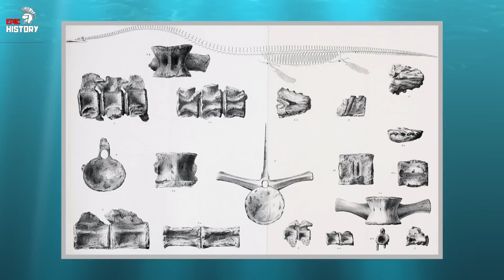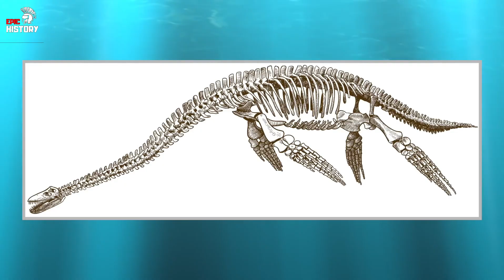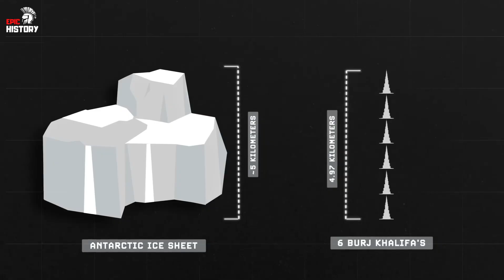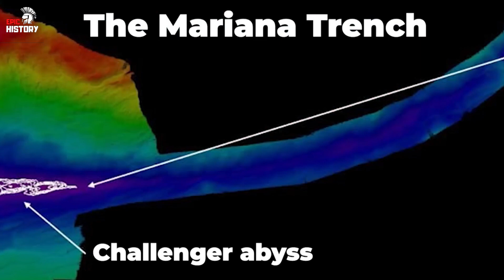14 Antarctica Discoveries That Shocked Researchers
In this video we will show the most incredible finds from Antarctica that scientists have discovered. Antarctica is the most mysterious continent on our planet. Its area is so huge, and the climate conditions are so harsh that this place is still little studied and hides many secrets. For 200 years, scientists and travelers have been exploring the mysterious Antarctica. During this time, they have found many finds on the mysterious continent.